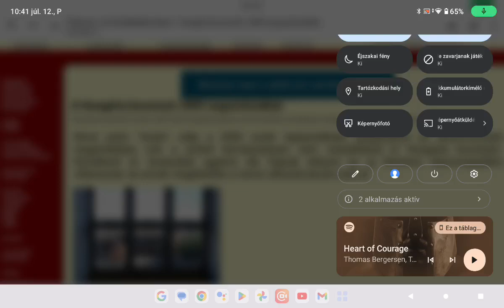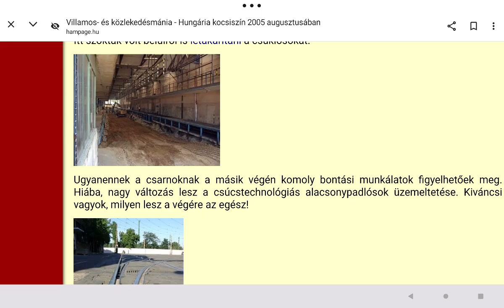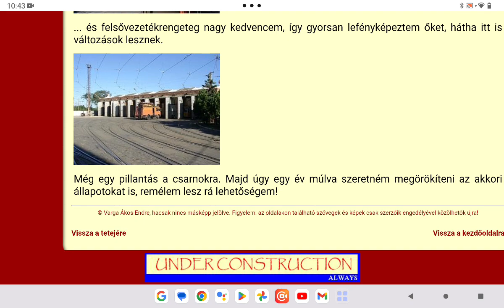Hampage 126. rész